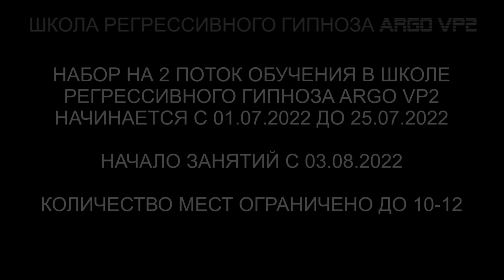Ящер | Чистка дома | Чистка кошки и собаки | ARGO VP2 регрессивный гипноз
Вытащили высокого по рангу ящера и отдали его Межгалактической Полиции. Потом почистили дом, а также собаку Грэма и кошку Шери.  Здесь будет интересно!

00:00 Сканируем Тонкую Копию Ирины.
02:00 Ящер и Зеленый человечек.
05:44 Чешуя.
10:47 Рассинхронизация и контрольная проверка.
12:55 Возвращаем Ирину.
13:20 Чистка дома.
15:53 Отпускаем Репта и Греев на их частоту.
16:15 Арахноид.
17:30 Черт и разговор с ним.
Кошка Шерри.
20:45 Пес Грем.
23:39 Черт собирает все свое.
25:00 Черт показывает Порталы.
27:28 Картина и энергии в ней Репта.
28:58 Черт уходит.
29:48 Переходим на участок.
31:08 Разговор с Демоном.
33:35 Негативная энергия в воздухе.